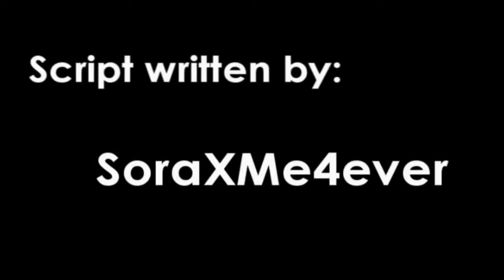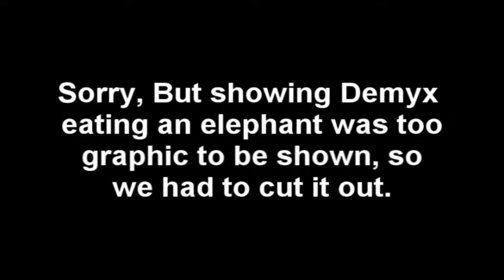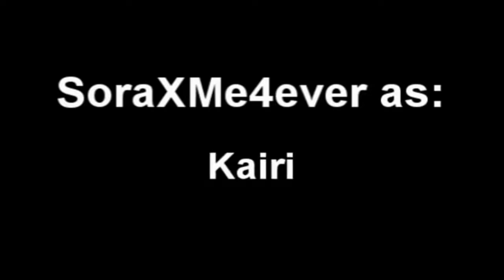Robot Poncho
Cast:
Mirax as: Sora, Kairi, Axel, Larxene, And Myself
Xaeira as: Roxas, Namine, Demyx, Marluxia, And herself